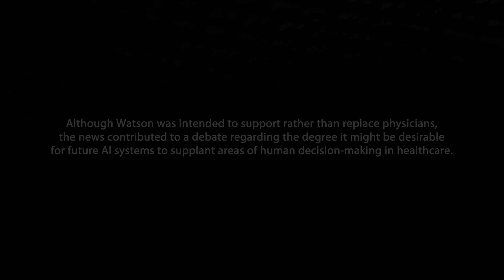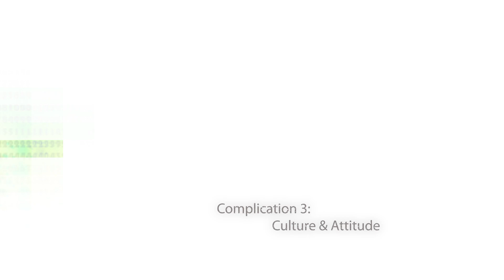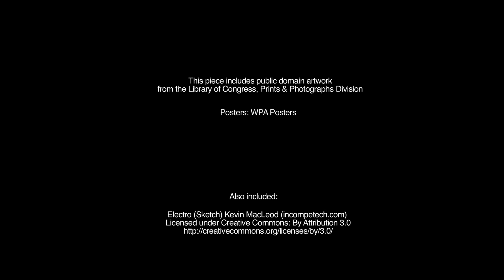IBM Watson: Will Your Doctor be a Robot?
This archive file was compiled from an interview conducted on the campus of Singularity University, February 2013. The interview took place at a time where new artificial intelligence systems, such as IBM's Jeopardy winning "Watson," were re-awakening the popular imagination in terms of artificial intelligence becoming a visible part of day to day life. The privacy issues regarding the 'big-data' that allowed many AI systems to function was also becoming a significant source of controversy. In this piece, Marty Kohn, MD, chief medical scientist on the IBM Watson Medical Team, gives insight into his personal thoughts and feelings regarding how society might both accept and reject the artificial intelligence advances of the coming years.

About Marty Kohn:
IBM: